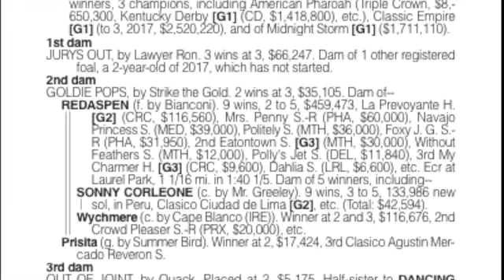UNNAMED (f, Cairo Prince--Jury's Out) 16